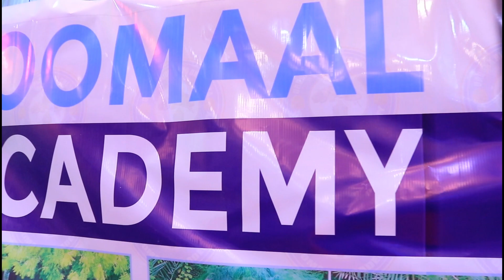Xalfadi. soomaal academy Garoowe